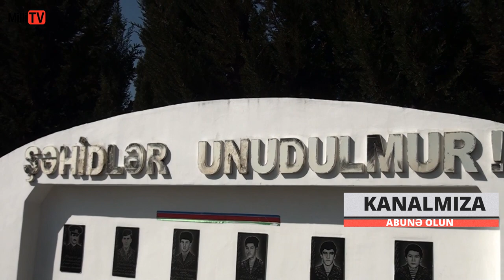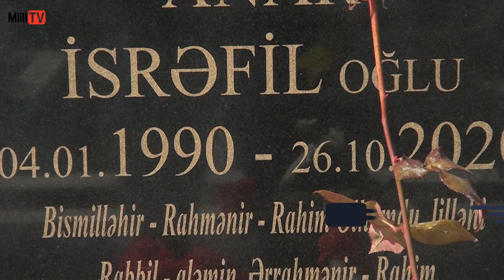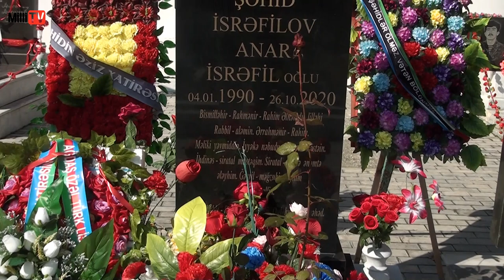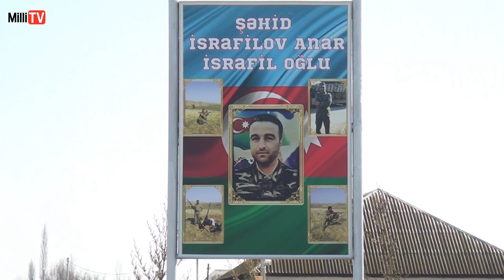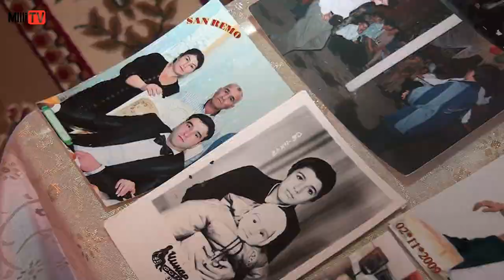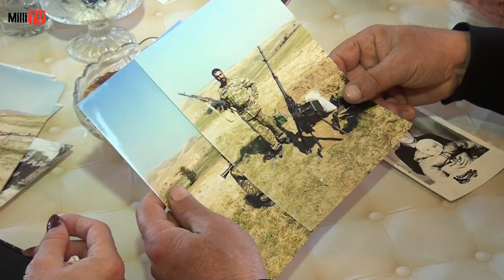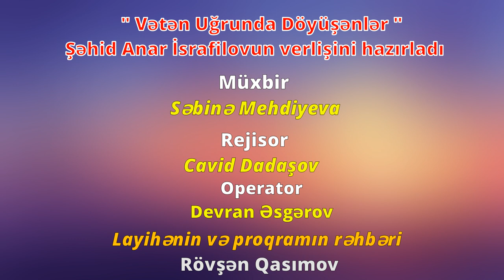"Vətən Uğrunda Döyüşənlər" #24 (Şəhid Anar İsrafilov)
Milli İnternet Televiziyası (Millitv) Əziz İzləyicilərimiz biz Millitv olaraq hər zaman dövlətimizin inkişafı naminə var qüvvəmizlə vətəndaşlarımıza xidmət etməklə qürur hissi duyuruq. Problemlərinizin işıqlanmasını istəyirsinizsə, bizimlə əlaqə saxlayın. ƏDALƏTLİ, VİCDANLI, OBYEKTİV yanaşma.